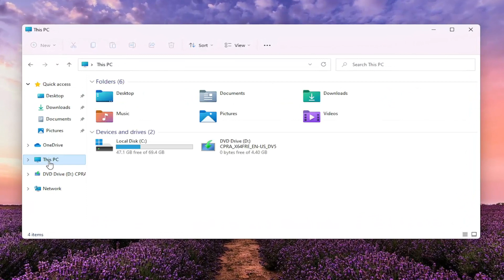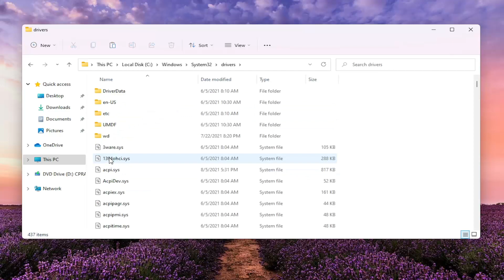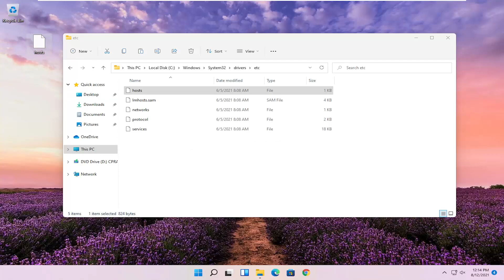How to Edit the Hosts File on Windows 11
You may be downloading a file on the popular web browser Google Chrome but get an error saying “failed virus detected”.